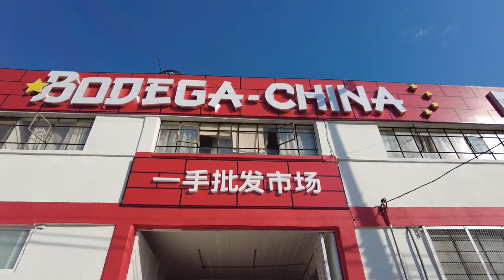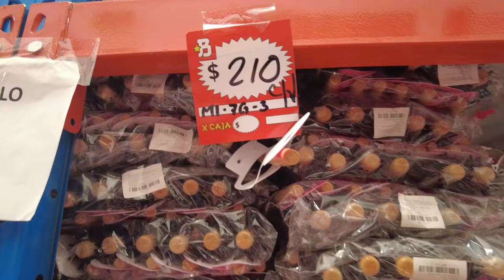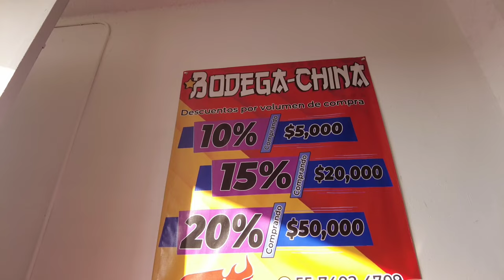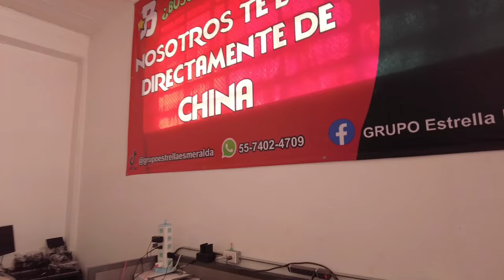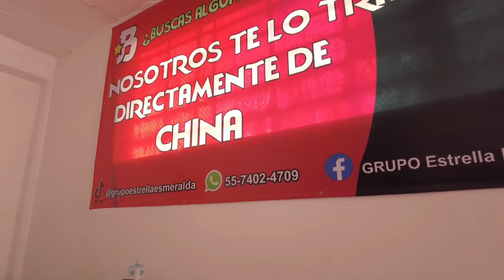🛑La bodega secreta de productos Chinos que surte a las tiendas del centro de 🇲🇽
Esta es la Bodega de Productos Chinos más grande de México , en dónde encontrarás los precios más bajos que te puedas imaginar, para comprar y hacer negocio al revender, cuenta con una infinidad de productos, para el hogar , cuidado personal , belleza , decoración , electrónica , etc...
Horarios
de Lunes a Sábado de 8am a 6pm
Domingo de 9 a 6pm

Abren los 365 días del año y se encuentra en :

Av. F.F.C.C. Industrial 137, Moctezuma 2da Secc, Venustiano Carranza, 15530 Ciudad de México, CDMX